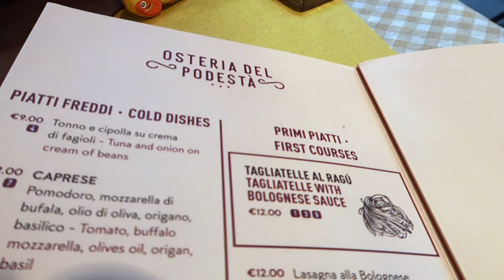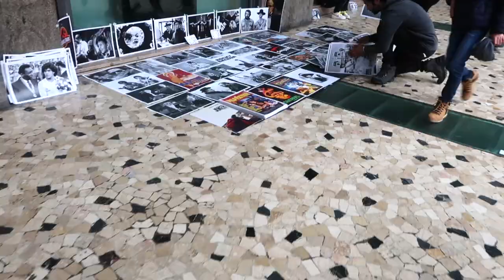Traveling To Italy (Day 5 vlog: Bologna)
Day 5 of our Italy trip where we spent the day in Bologna. We did a ton of walking to visit some popular areas, shops, and of course some good Italian food. This was a fun family day trip where we kept going non stop. Bologna is a pretty cool city with lots to offer.